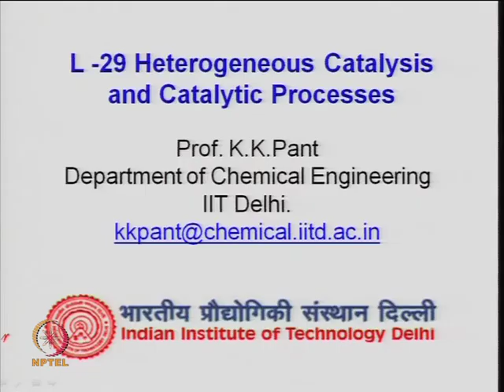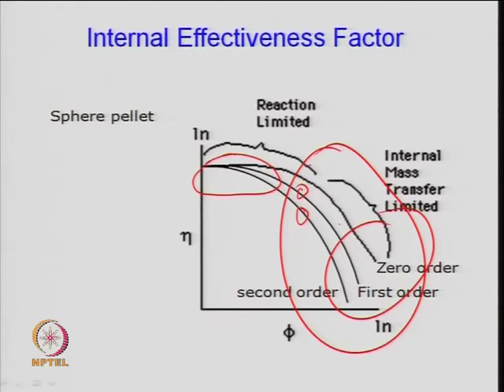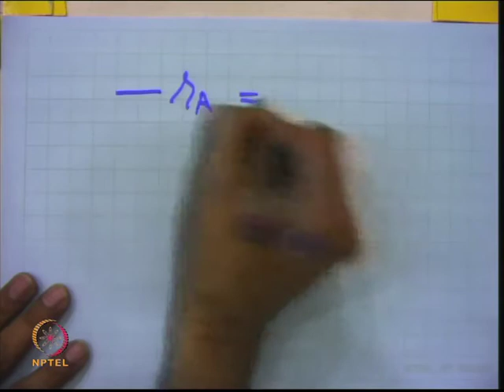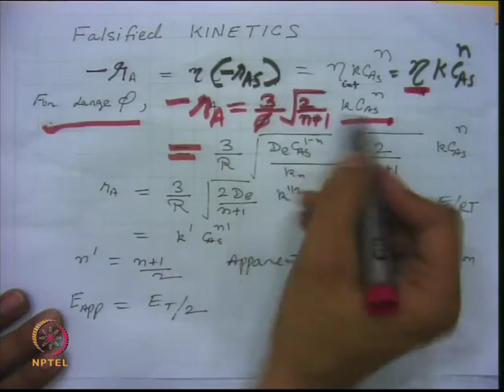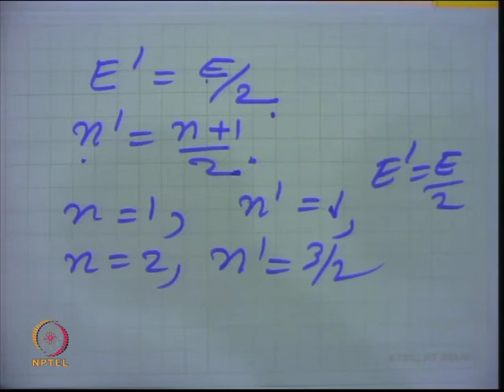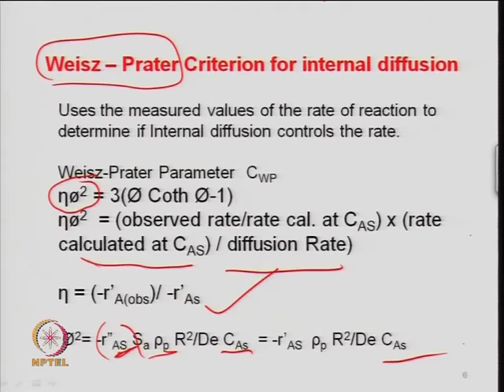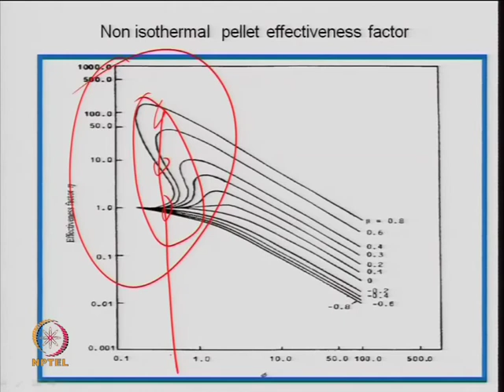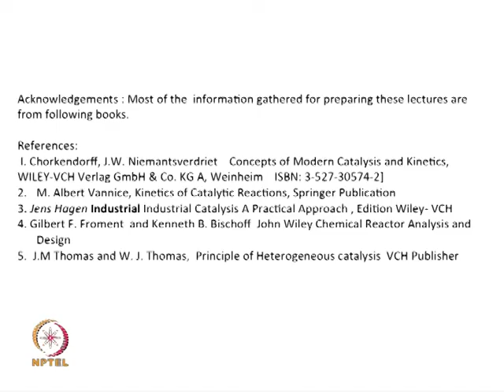Mod-09 Lec-29 lec 29